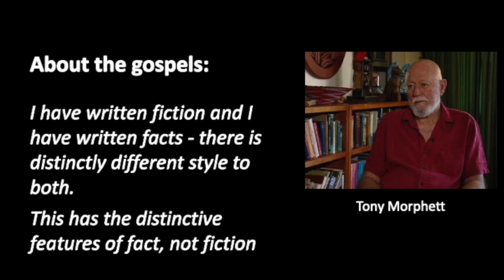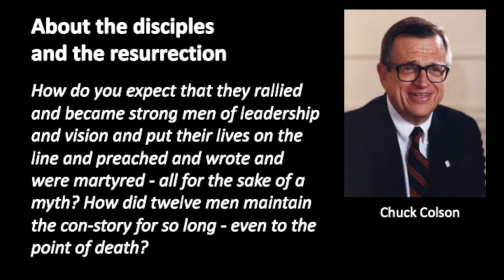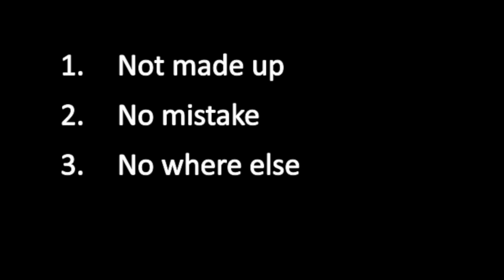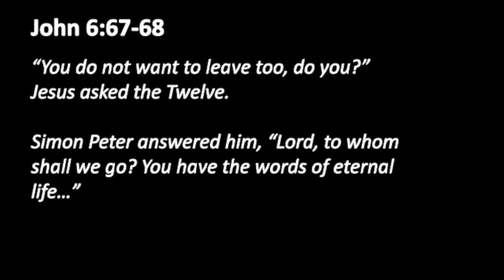Easter Day sermon - contemporary setting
On Matthew 28
The Easter message was not made up, no mistake and we have no where else to turn.